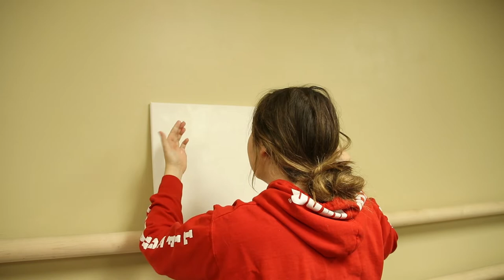Following a Bob Ross painting tutorial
Welp. that was fun